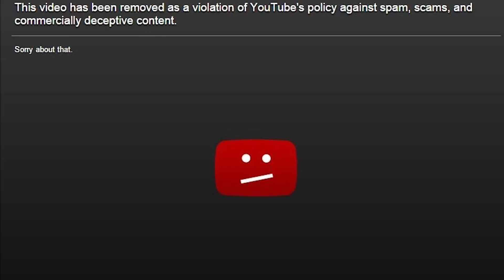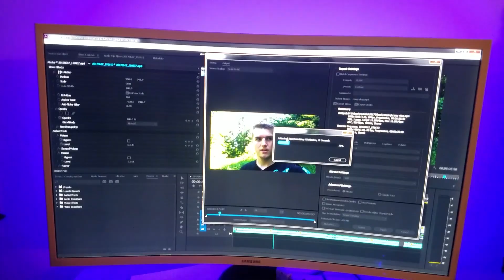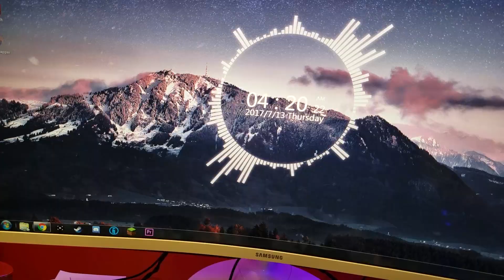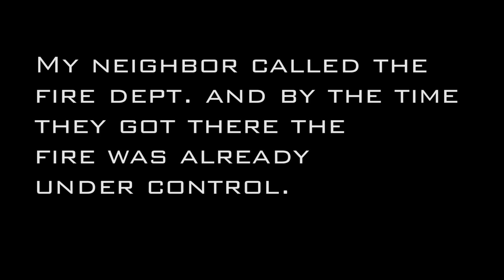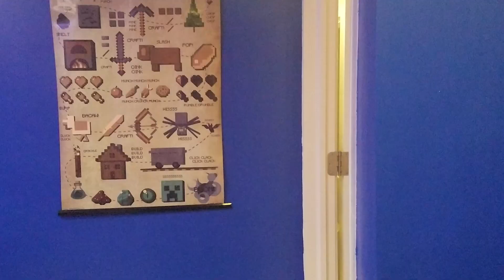Vlog # 11 | Building a Deck in 9000 Months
I know the skit was cringy but I needed to explain why I was gone for so long.